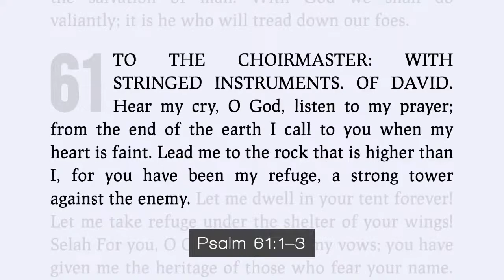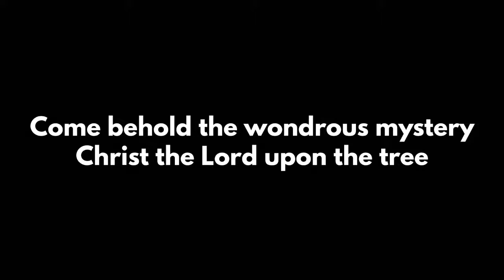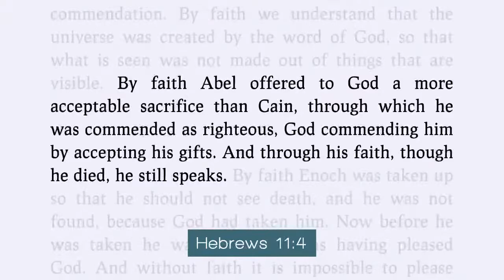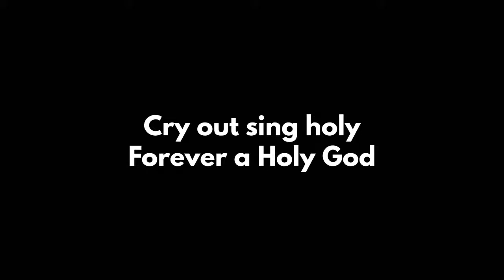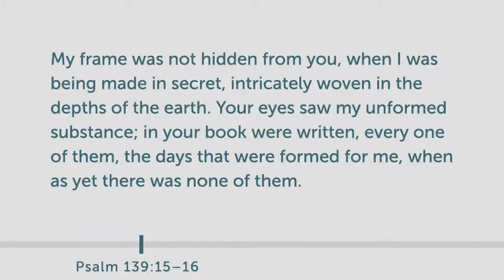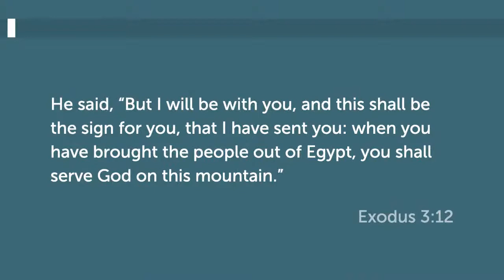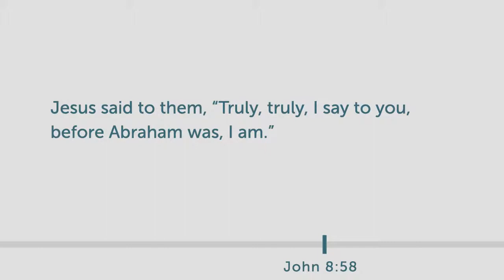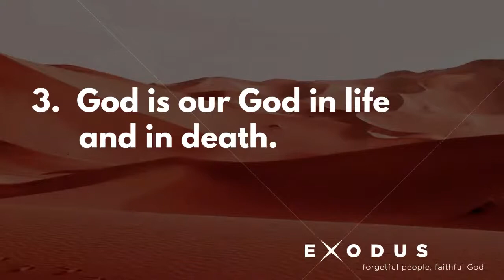Jan 23 2022 Exodus 3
"The Great I AM" ~ Pastor Greg